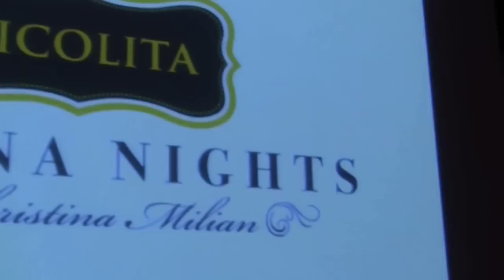Nicolita/Havana Nights by Christina Milian at L.A. Fashion Weekend Spring/Summer 2013 at Sunset Gowe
Nicolita/Havana Nights by Christina Milian at L.A. Fashion Weekend Spring/Summer 2013 at Sunset Gower Studios from Diversity News TV. Like this? Watch the latest episode of Diversity News TV on Blip!

Nicolita/Havana Nights by Christina Milian at L.A. Fashion Weekend Spring/Summer 2013 at Sunset Gower Studios on 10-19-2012.

The Gallery LA open it is Fashion Weekend event on Friday, October 19, 2012 at the famous Sunset Gower Studios in the heart of Hollywood.

To see photos, videos and read more visit Diversity News Magazine

Editor?s Note: Diversity News Magazine published by Diversity News Publications is a proud media partner of The Gallery Los Angeles Presents L.A. Fashion Weekend at Sunset Gower Studios Spring/Summer 2013 on October 19th ? 21st, 2012.

We looking for sponsors or advertisers? for our online magazine, special print edition, radio show and our online videos, contact Steven Escobar at or or

##About Diversity News TV: Diversity News TV is part of Diversity News Magazine and produced by Diversity News Productions of Diversity News Publications, a news/entertainment media and public relations firm in Hollywood, CA. Diversity News TV publish content on YouTube and Blip TV. Diversity News TV coverage includes events, interviews, features, awards, red carpets, music concerts, fashion shows and much more.

THE DIVERSITY NEWS PUBLICATIONS FAMILY OF COMPANIES: To learn more about Diversity News Publications Family of Companies

FOR COMMERCIAL AND PROFESSIONAL BROADCAST USE CONTACT: For Media Credentials and all other Inquiries regarding Diversity News TV and its content please Email us: , or You shall not copy, reproduce, distribute, transmit, broadcast, display, sell, license, or otherwise exploit any Content for any other purposes without the prior written consent of the respective licensors of the Content. For broadcast or professional use, you need rights to do so. Otherwise if you just want put our videos on your website,copy and paste the embedded code of the video into your website and remember to give proper credits.